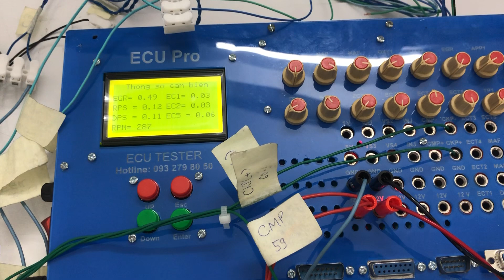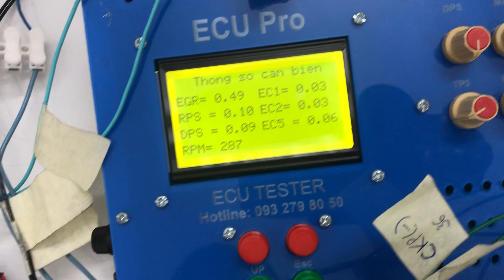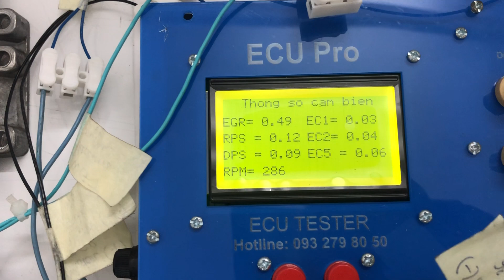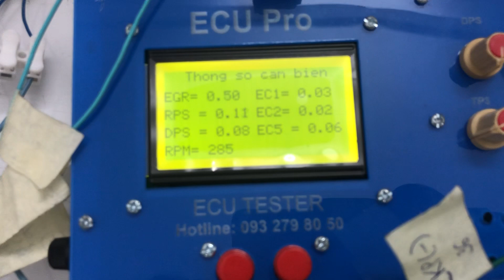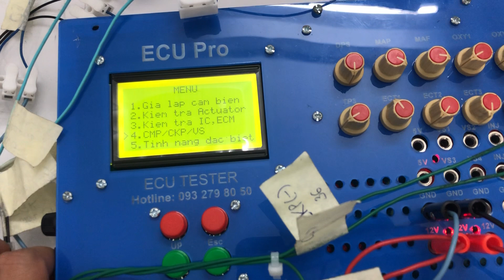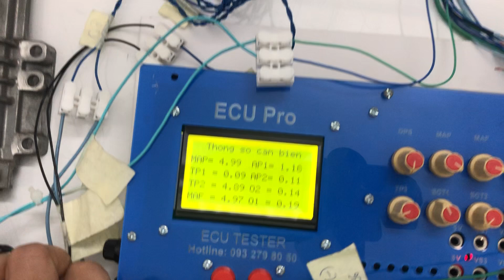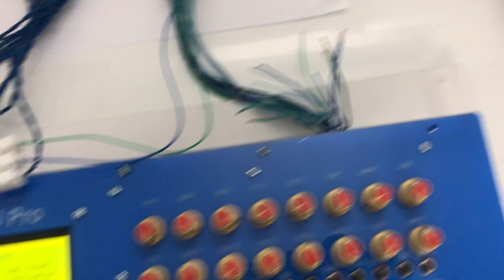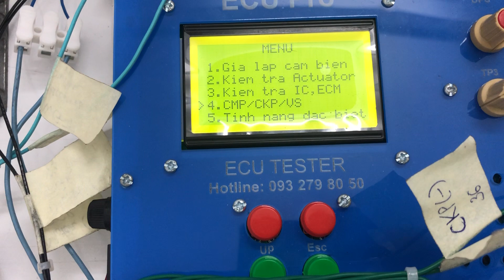Sữa chữa ECU Hyundai Kia máy dầu đời 2013-12019, sử dụng ECU delphi kim phun piezo.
Hyundai Kia  máy dầu đời 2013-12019, sử dụng ECU delphi kim phun piezo.